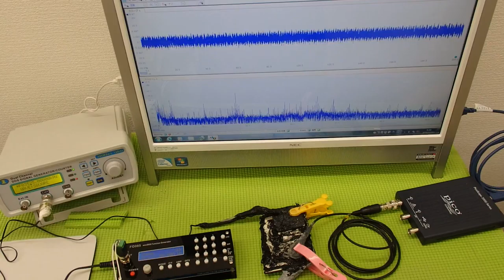超音波の発振制御システム ultrasonic-labo